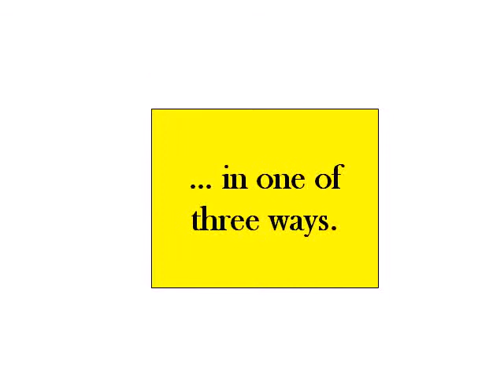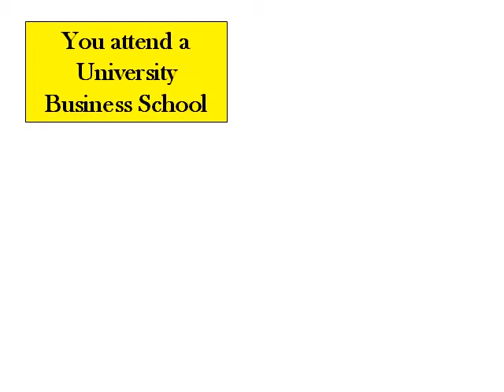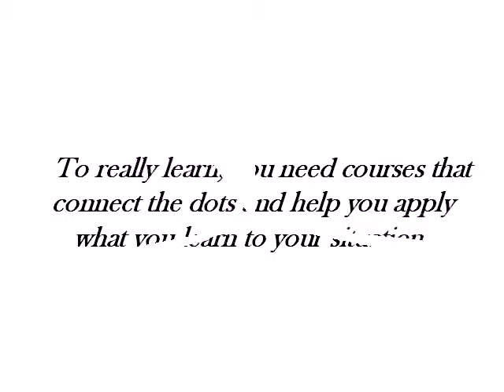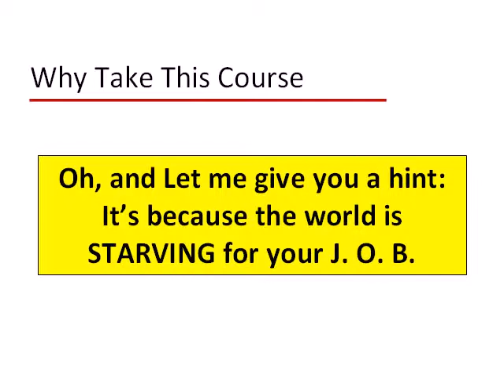Why Have a Business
Why Have a Business is a video introducing Generation Self Employed's course, "Why Have a Business."  To take this course for free, go